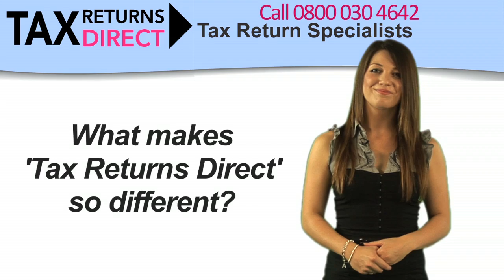BPM Banner 2 Intro-YouTube sharing copy.mov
Produced by;